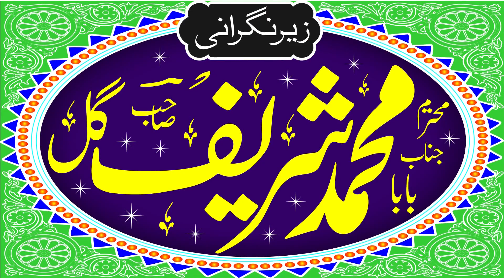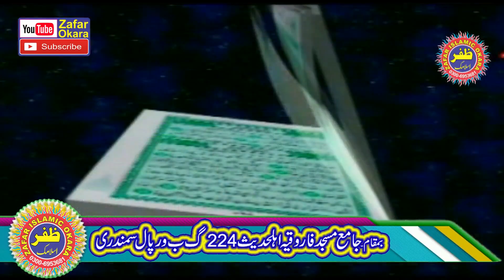Molana Qari Ahmad Hassan Sajid Topic Ahtram e Mustafa.2021.Zafar Okara